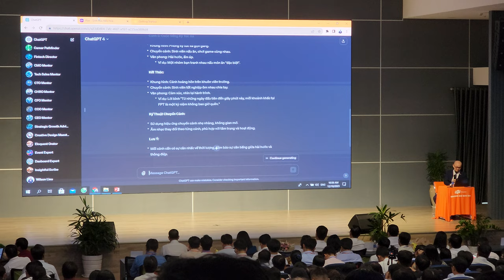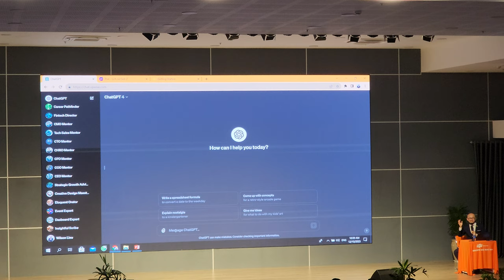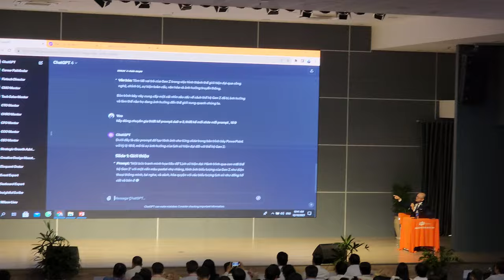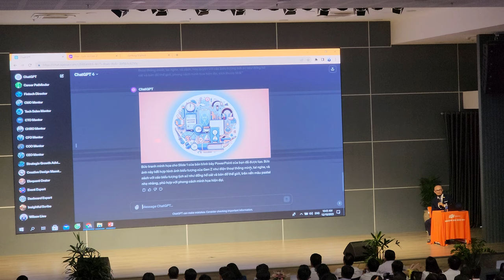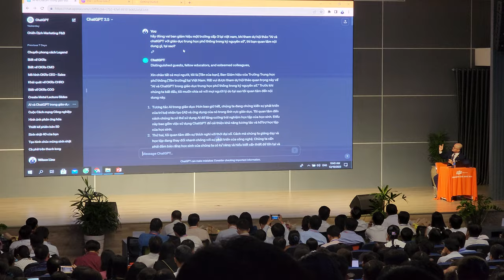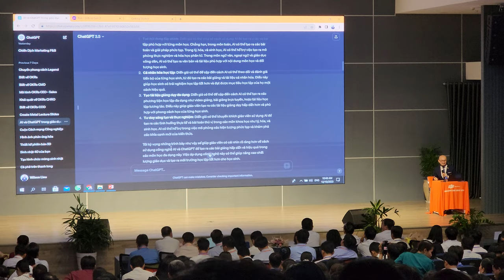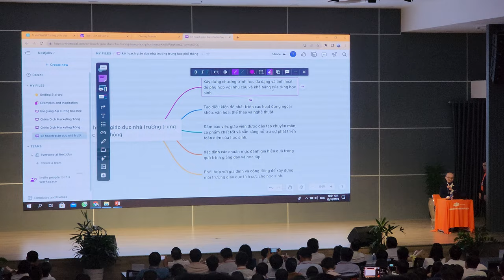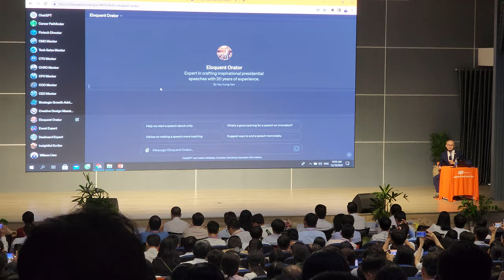Ông Wilson Lieu Hướng Dẫn Sử Dụng AI & ChatGPT| Phần 2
✅ Nội dung chính của Video: Hướng Dẫn Sử Dụng AI & ChatGPT Với giáo dục THPT|Mr Wilson Lieu 2